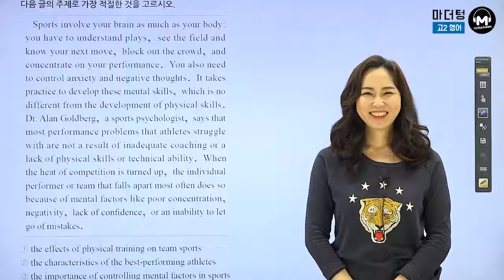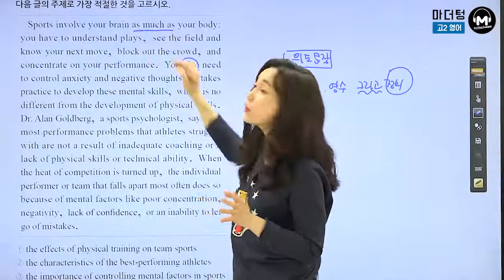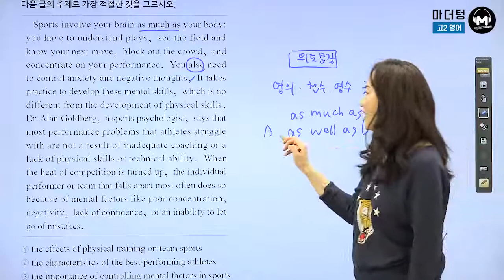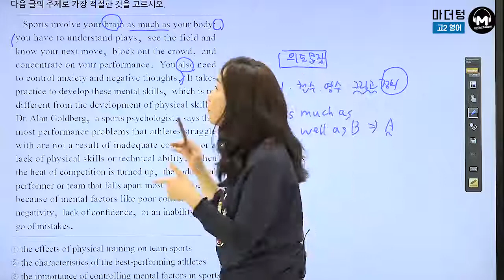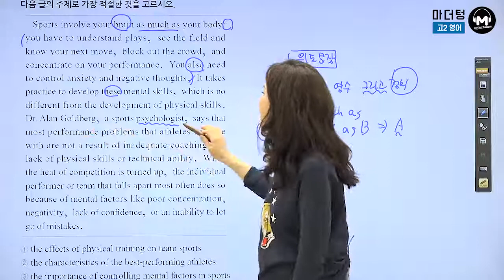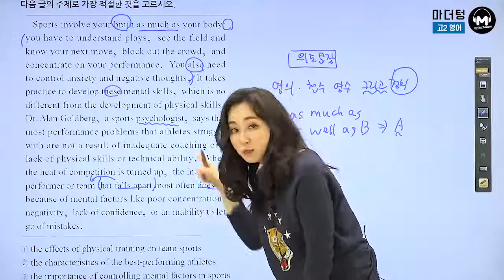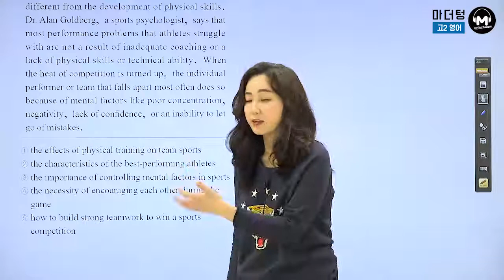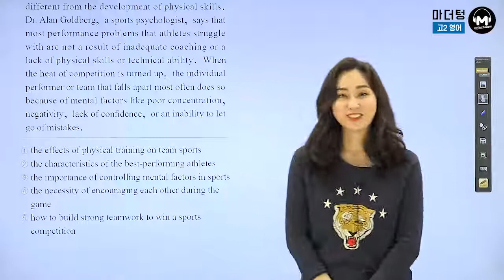[마더텅] [고2 영어] 2014년 3월 20번 (해설 : 조은성 선생님)